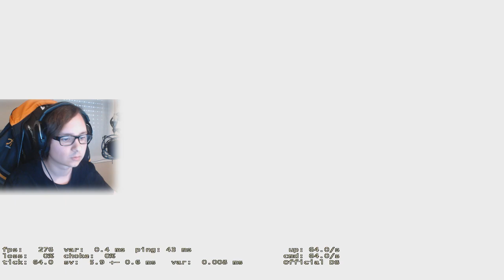J'EMMÈNE DES ABONNÉS SUR INFERNO ! COMPÉTITIF CS:GO CONDENSÉ #9